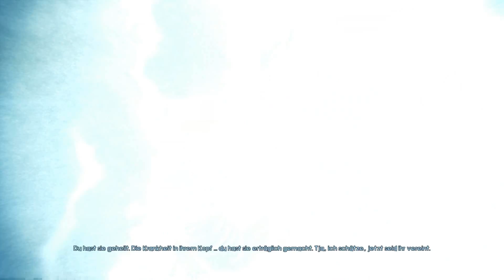MURDERED: soul suspect lp#07 [pc/de]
polizeistation.